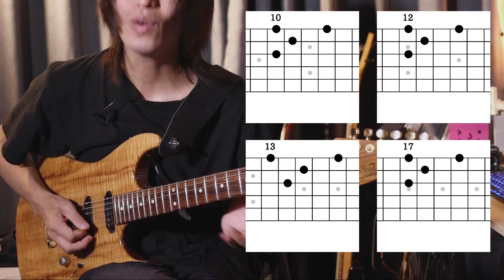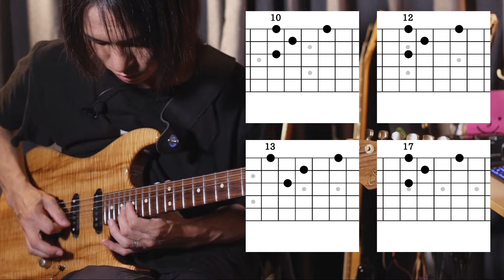スウィープを「なんちゃって」⇒『本物』に変身！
オンラインレッスン希望の方はこちらから詳細チェック！

★2017/9/3 1st mini album『双響』Rerease
★2020/12/251st single『NEXT LEVEL』Rerease
iTunesなどで配信、OnlineShopにてCD販売中